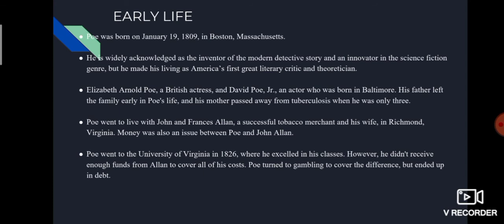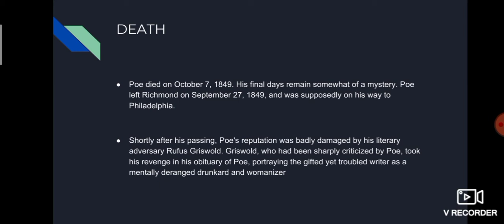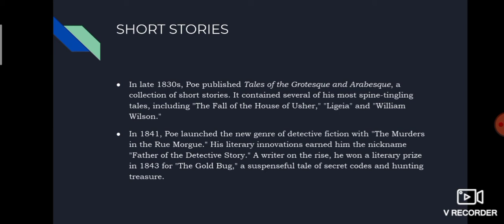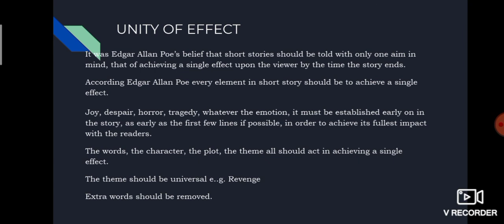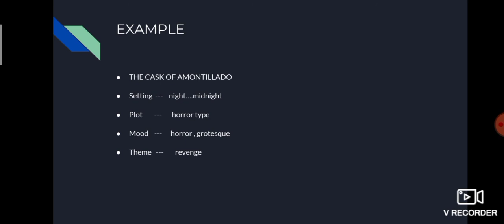Edgar Allan Poe biography and Unity of Effect in Hindi/Urdu.